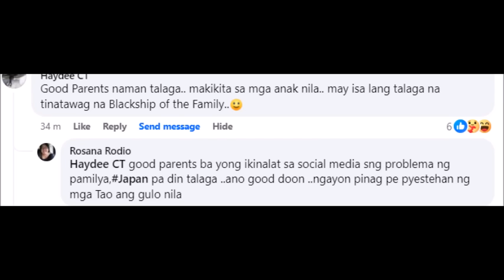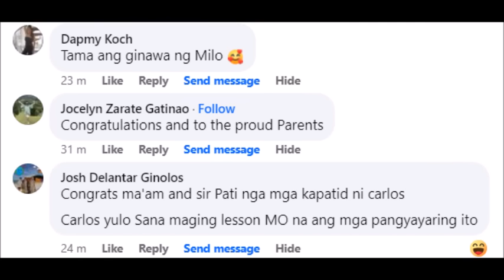IMBES NA SI CARLOS MILO ANG MGA MAGULANG NI CARLOS YULO ANG PINARANGALAN ALAMIN!!